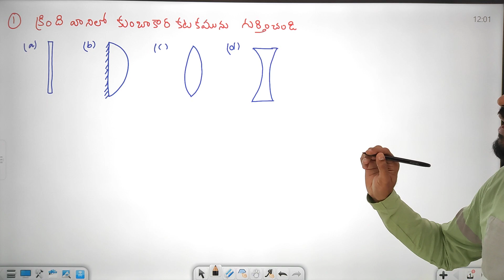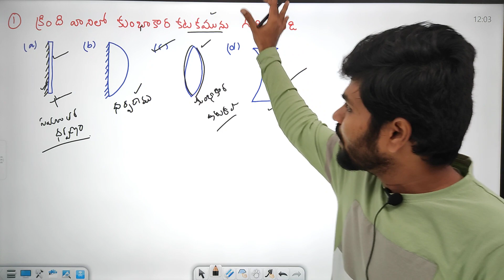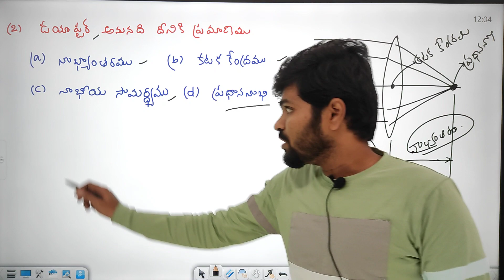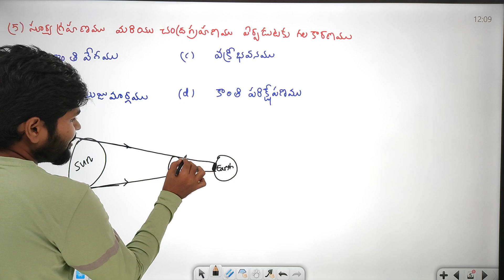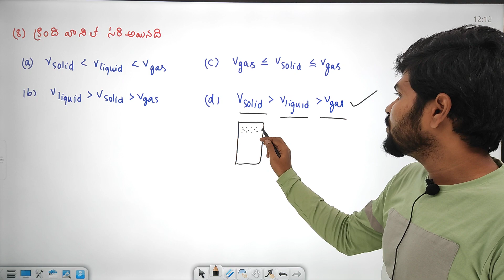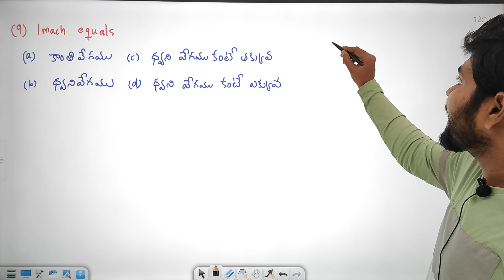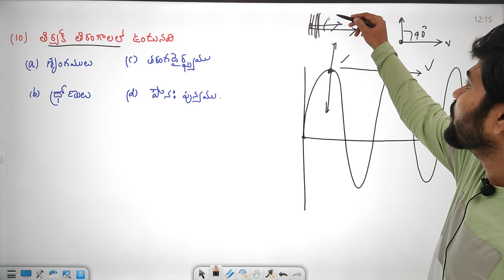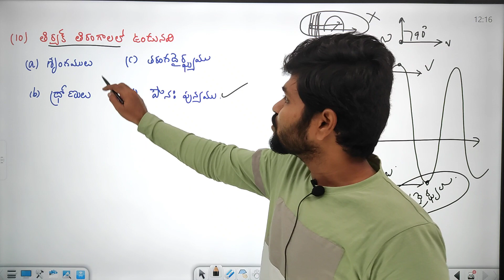Ap Grama/ward Sachivalayam 2022 | Ap SI/CONSTABLE Latest News 2022 || S&T - Expected Bits -Analysis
హాయ్ ఫ్రెండ్స్ ANDHRA PRADESH  APPSC GROUP  1 , GROUP 2 ,GROUP  3 ,GROUP 4
appsc group 1 prelims expected cutt off marks  latest news
appsc group 2  prelims expected cutt off marks latest news
appsc group 3 prelims expected cutt off marks  latest news
appsc group 4 prelims expected cutt off marks   latest news
appsc group 1mains expected cutt off marks   latest news
appsc group 2 mains  expected cutt off marks   latest news
appsc group 3 mains expected cutt off marks  latest news
appsc group 4 mains expected cutt off marks   latest news
ap police 2022 latest news today
ap Police  latest news today
tspsc latest news today
tspsc updates
tspsc latest news
tspsc latest
tspsc jobs calander
ts dsc 2022 latest news today
ts Police 2022 latest news today
group1
group2
group3
group4